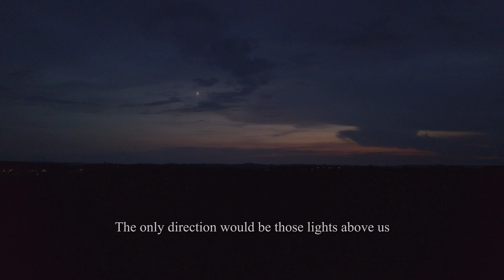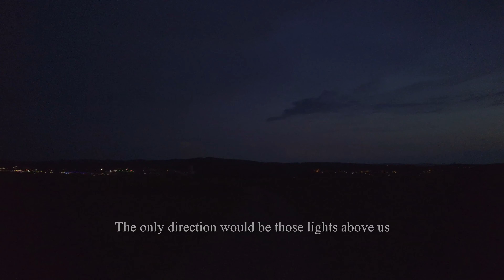Evening Walk After The Thunderstorm - ASMR Cricket Sounds Night Walk With City Lights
Join me on this night walk with city lights in the distance while listening to the crickets. There was a thunderstorm just recently. So maybe you can still spot some lightnings on the sky...
It was recorded in 4k and 24-bit Stereo. Use highest settings for best visual quality and nature sounds. I'm Just A Walker.

Location: Zwettl Austria

The text:

I was once on a boat. It was late at night. Only a few stars were out. Else nothing but the waves... Just darkness... Then in the distance lighthouses appeared. The coast appeared in the nothingness...

When I was walking down this hill. I was constantly staring at those city lights. I couldn't help but remember that moment back then...

We've created a strange world. There's always someone nearby... It's like if we really want to be alone. The only direction would be those lights above us. But then... out there in the stars. There's likely life as well...

I don't know... At least out there it would take longer to meet someone...

Being alone has become a true treasure. But still nothing is more beautiful. Than getting lost and being found by someone... Was just a thought... From just a walker...